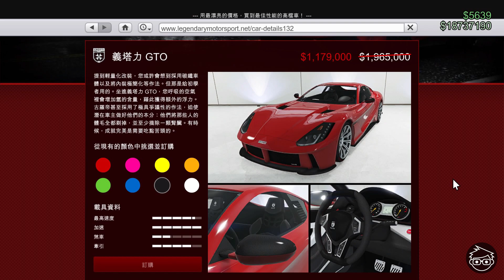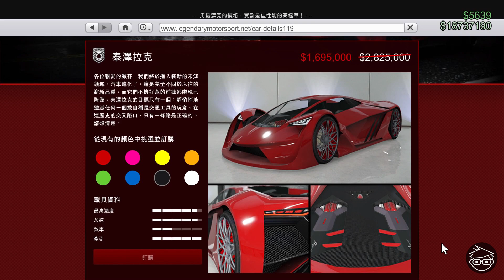【02/06/2022】GTA Online每週最新資訊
車聚獎品載具：GB200
車聚試駕載具：奧西里斯、龍捲風、泰澤拉克
阿浩特製試駕載具：女妖
賭場台上載具：經典煉獄魔
載具優惠：義塔力GTO 40%off、泰澤拉克 40%off、龍捲風 30%off、幻象 30%off、奧西里斯 30%off、雷克托 30%off、史汀格GT 40%off、佩優特風火輪 40%off、戰士 50%off、格倫戴爾改裝款(升級) 50%off、公牛 50%off
載具資產優惠：遊艇 50%off
差事加成：聯絡人任務(坐擁超級遊艇的人生)x4、聯絡人任務(馬丁)x2、空降奇兵x3

0:00 Introduction
0:13 車聚獎品載具及試駕載具
0:43 賭場台上載具
0:54 本週載具及載具資產優惠
1:51 本週差事加成
2:10 Conclusion